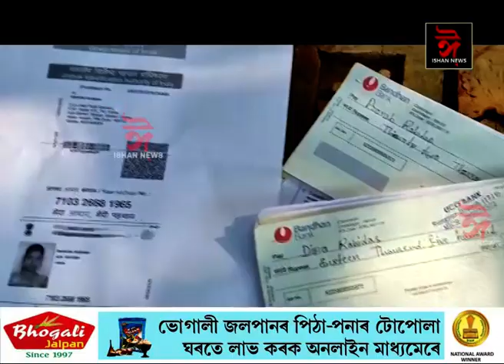মুখ্যমন্ত্ৰীৰ নামত প্ৰতাৰণা কৰি হাইলাকান্দিত গ্ৰেপ্তাৰ দুই প্ৰৱঞ্চক।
মুখ্যমন্ত্ৰীৰ বিশেষ ছাত্ৰ বৃত্তীৰ পৰীক্ষা আয়োজনৰ নামত ধন সংগ্ৰহ কৰাত আহিছিলে এই দুই প্ৰৱঞ্চকে।